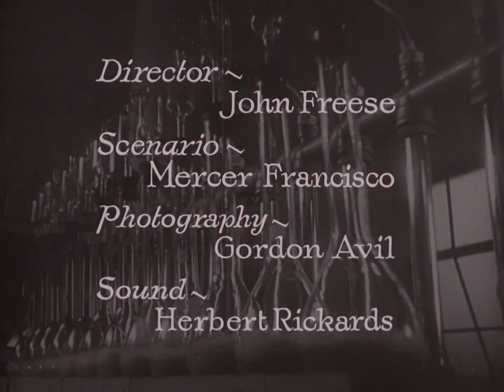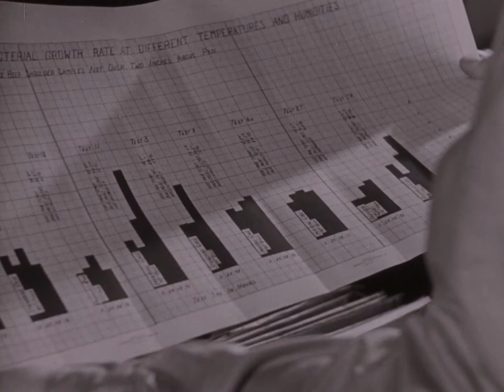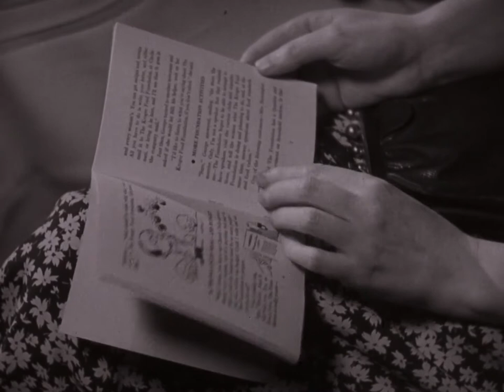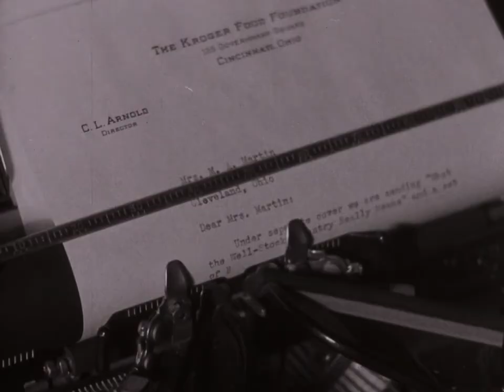Thought for Food (1933)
Provides an introduction to the Kroger Food Foundation and how it can help housewives feed their families. Explains how the foundation tests and analyzes the food sold in its stores to ensure its nutritious content and quality. They also test the ingredients in the bread they bake and study the preservation of meats in their store display cases. The foundation offers housewives information on food preparation and guidance on how to feed a family on a tight budget.